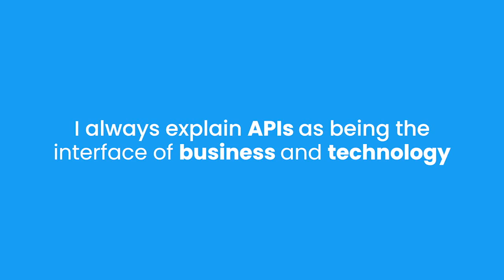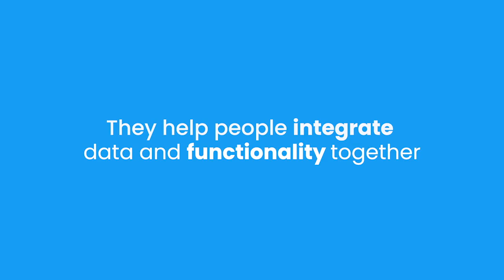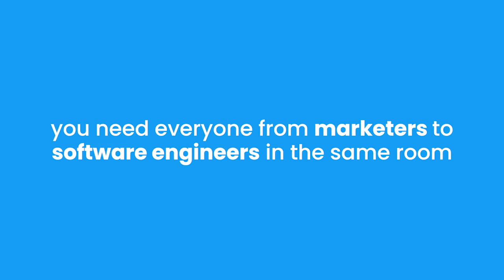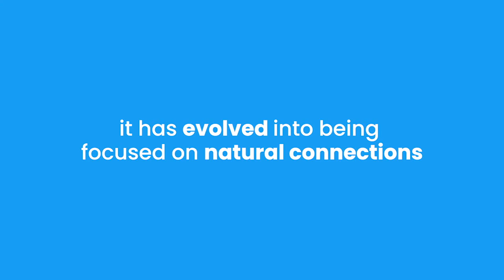Women in APIs - Marjukka Niinioja